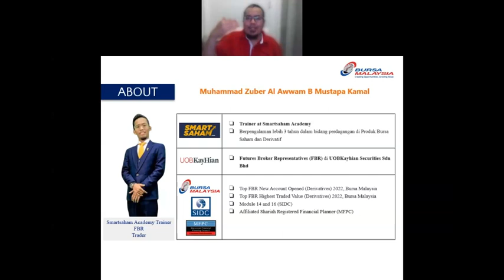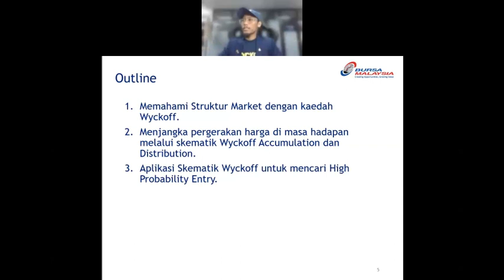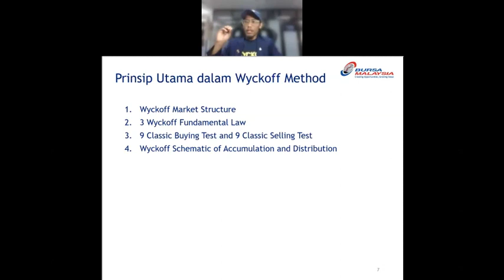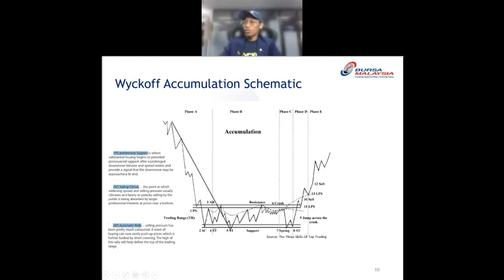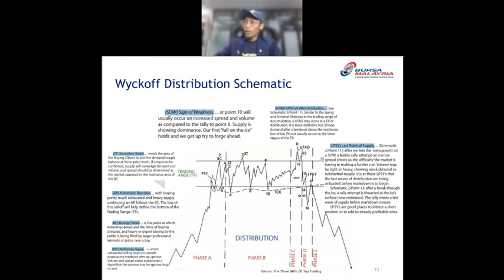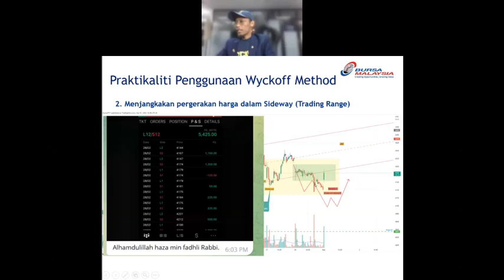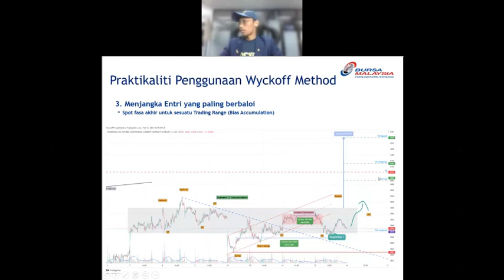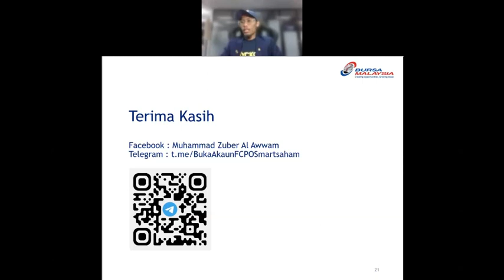Bursa Webinar: Penggunaan Kaedah Wyckoff Dalam FCPO Bagi Wyckoffian Sebenar | Muhammad Zuber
Temui rahsia pasaran kewangan dengan Wyckoff Method. Teknik trading yang berkuasa ini membolehkan anda memahami struktur pasaran dan meramalkan pergerakan harga masa hadapan dengan tepat.

Anda akan belajar bagaimana mengenalpasti entry point yang mempunyai kebarangkalian tinggi, mempertajamkan kemahiran trading anda dan dapatkan keyakinan untuk membuat keputusan pelaburan termaklum.

Bersedia untuk membawa trading anda ke peringkat yang lebih tinggi dengan Wyckoff Method.

Dalam webinar 1.5 jam ini, anda akan mempelajari:

✅ Memahami Struktur Market dengan kaedah Wyckoff.
✅ Menjangka pergerakan harga di masa hadapan melalui skematik Wyckoff Accumulation dan Distribution.
✅ Aplikasi Skematik Wyckoff untuk mencari High Probability Entry.